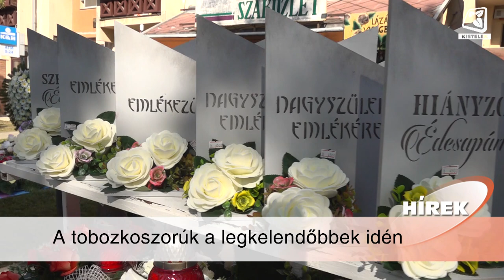Híradó 2024.10.25.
Október 8-án 30 darab magas kőris facsemetével gazdagodott városunk zöld felülete. A Helyi Érték Vidékfejlesztési Közhasznú Egyesület közreműködésével folytatódott a fásítás városunk több területén. A Településfásítási Program keretében megvalósuló faültetés idei őszi ültetési időszakában országosan 317 településre újabb 6000 fát szállítanak, ezzel 56 ezerre növelve a kezdeményezés során elültetett fák számát.

Idén is horgászversennyel emlékeztek meg Muhel Sándorról. Október 19-én a Kisteleki Horgászegyesület egy egész délelőttös verseny keretében emlékezett meg egykori tagjáról. Az idei megmérettetésre 18-an jelentkeztek, őket a reggeli dudaszó után egy 5 órás horgászat várta.

A közelgő halottak napjára készülnek a helyi virágboltok, virágüzletek, akik számára kiemelt időszak az október, november eleje. Idén az élővirágok és a tobozkoszorúk kelendőek a vásárlók körében. A virágboltok a közelgő mindenszenteki hosszúhétvégén hosszított nyitvatartással várják vásárlóikat.

A Csongrád-Csanád vármegye III. osztályának 9. fordulójában városunk labdarúgó csapata a Földeák gárdáját fogadta, az előző forduló sikerét követően, ezúttal 4-2-es győzelmet aratott hazai pályán.